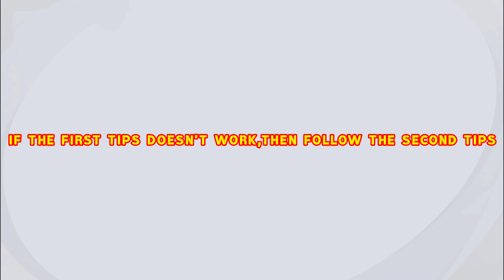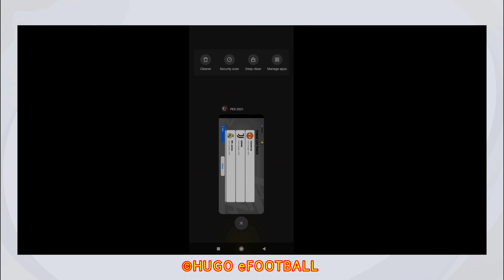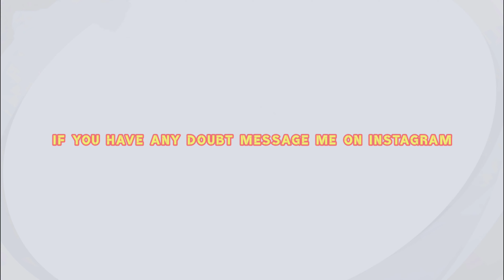HOW TO SOLVE/FIX UNABLE TO ESTABLISH CONNECTION WITH OPPONENT PROBLEM ll FRIENDLY MATCHMAKING IN PES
◇The Best Top Players In Each Position 𝗣𝗹𝗮𝘆𝗶𝗻𝗴 𝗦𝘁𝘆𝗹𝗲 𝗟𝗼𝗻𝗴 𝗕𝗮𝗹𝗹∹